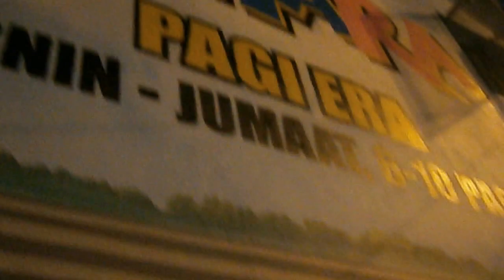lukisan dinding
bahasa jawi
1 bahasa
1 nusantarantau
selamat menunaikan ibadah puasa di bulan ramathan al mubaraq